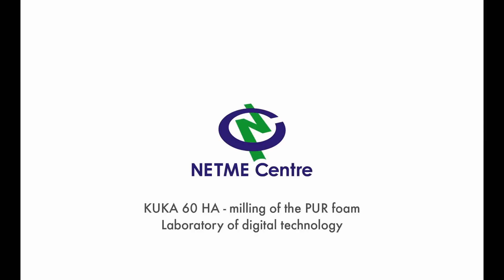KUKA 60 HA - milling of the PUR foam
NETME Centre, Brno University of Technology